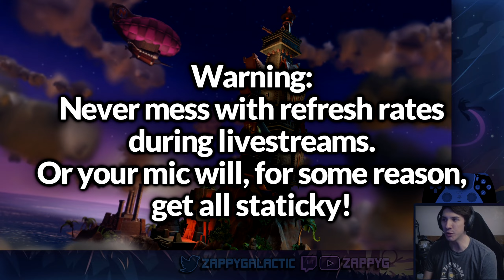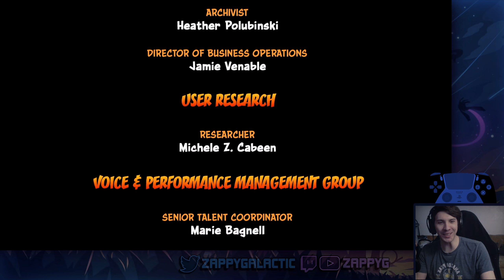Old-School Marsupial | Crash Bandicoot | PS1 All Stars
Two franchises, for the price of One Marathon! For this video, we'll be focusing on Crash.

So, the N. Sane Trilogy is really stupid.
Apparently, the static / popping issue with my mic, is just the game's fault.
There seems to be a fix, and from what I tested so far, it does work.

| Mods:
- Biker Crash

| TimeStamps:
0:00 - Intro
0:47 - knowing smile
1:30 - Donald Duck
18:35 - Crash Bandicoot
36:02 - Final Bosses
40:40 - Credits
41:55 - Stormy Ascent attempts